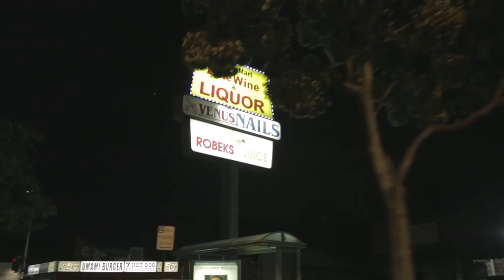Philip Wang | Drunk Driving with Brad Gage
A toasty Phil Wang joins Brad for a ride home to talk about his first drinking experience, Asian Glow, and the importance of peer pressure.

Hosted by Brad Gage
Produced by Brad Gage & Aaron Baker